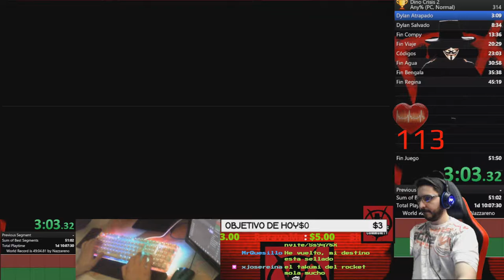🔥SPEEDRUN🔥🕹️Dino Crisis 2🕹️🔴52:23.62 PB🔴(Esta vez el tiempo es oficial, por eso lo subo XD)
🔥SPEEDRUN🔥🕹️Dino Crisis 2🕹️🔴52:23.62 PB🔴 Actualmente puedo bajar bastante más, este no es un buen tiempo pero XD
Agradecimientos especiales a los miembros del canal: ROYALE XTREM y Mysterious!!!

Dino Crisis 2 (ディノ クライシス2 Dino Kuraishisu Tsū?) es un videojuego de aventura, secuela del Dino Crisis original. El juego fue desarrollado por Capcom y lanzado para PlayStation el 13 de septiembre de 2000. El juego fue seguido de otra secuela, Dino Crisis 3, lanzado en 2003 para la Xbox.